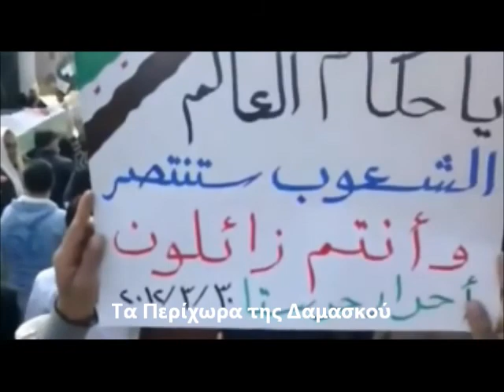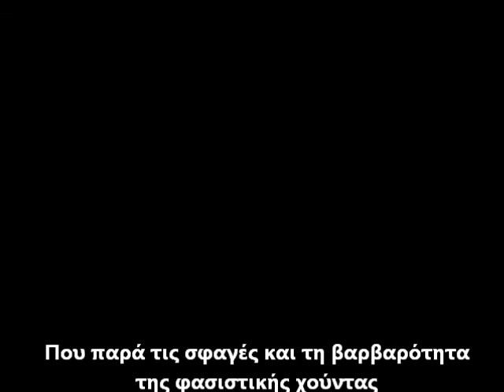Διαδηλώσεις παρά τις σφαγές στη Συρία 30.3.2012.wmv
30/3/2012 - Ο ηρωικός συριακός λαός παρά τις σφαγές και τη βαρβαρότητα της φασιστικής χούντας ακόμα διαδηλώνει ειρηνικά διεκδικώντας την ελευθερία του.